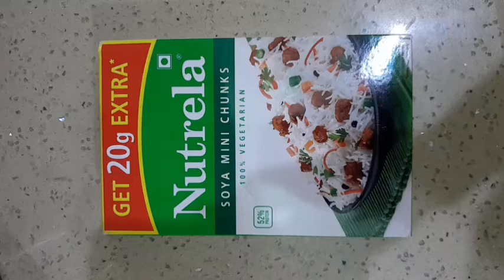सोया बड़ी याnutrela की चुरी के परांठा की recipe..please subscribe the channel .rs.60 for soya churi